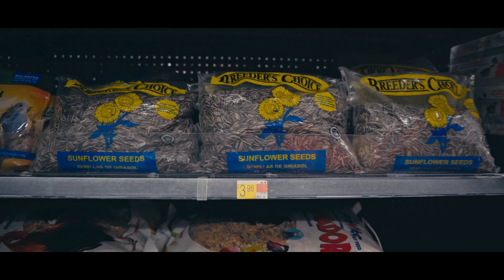Hecho Aquí Para Ti: Walmart Puerto Rico | DDB Latina Puerto Rico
Finalista: Branded Video Content y Social Responsibility